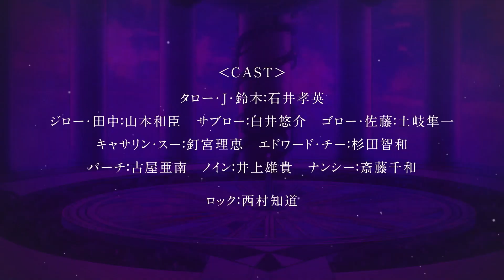Delusional Monthly Magazine | Anime PV 2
Venture into the captivating realm of anime with "Delusional Monthly Magazine | Anime PV 2," a mesmerizing promotional video that unveils the enigmatic world of this captivating art form. Immerse yourself in a whirlwind of stunning visuals, captivating melodies, and a touch of surrealism that will leave you yearning for more.